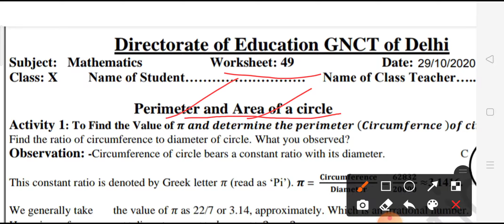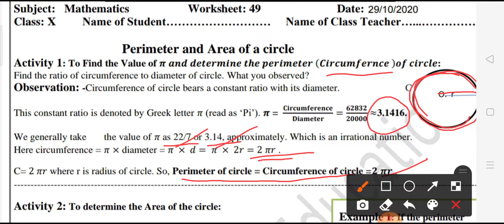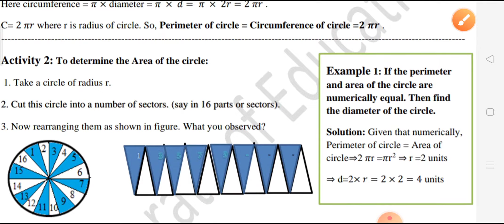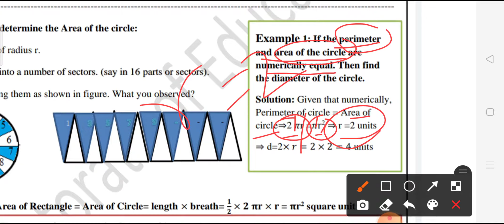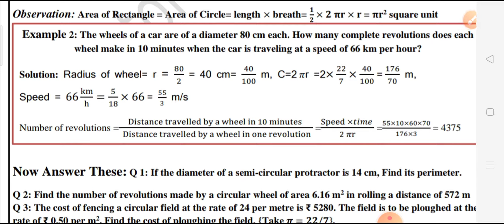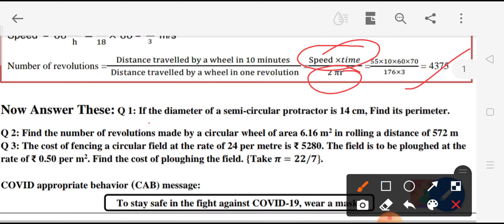worksheet 49class10math: English/Hindi medium:5oct 2020: worksheet 49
easy maths class 10 worksheet
easy maths class 10 maths worksheet
easy maths class 10 math worksheets
easy maths class 10 worksheet 49

worksheet 49
worksheet 49 math
worksheet 49class 10 maths
worksheet 49 class 10 maths English medium
worksheet 49class 10 maths Hindi medium
math49 worksheet

class 10 worksheet worksheet 49class 10 maths
worksheet 49class 10 math

Delhi govt school 10class worksheet
class 10 ki worksheet 49 math
29 Oct doe worksheet class 10 maths